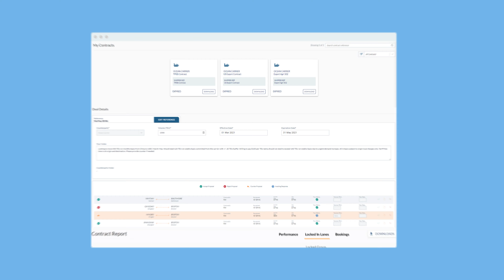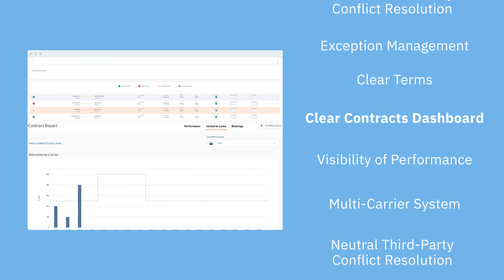NYSHEX Explainer Video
Learn how NYSHEX provides the system that guarantees contract performance through two way commitments.